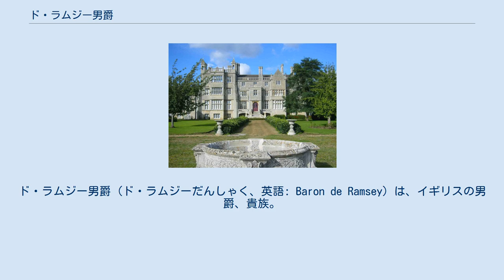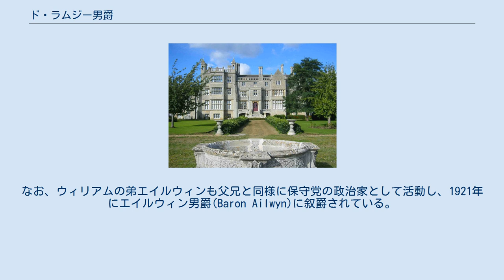ド・ラムジー男爵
ド・ラムジー男爵 (ド・ラムジーだんしゃく、英語: Baron de Ramsey) は、イギリスの男爵、貴族。
女王即位50周年叙爵の七男爵家(jubilee baronies)の一つ。
なお、フェローズ家にはこの爵位以外に保持するものはない。
 ラムジーアビー ド・ラムジー男爵家の旧邸宅。
初代男爵以来の住まいだったが、4代男爵が1931年に売却。
以降、一族はアボッツ=リプトン・ホールに居を移した。
 43年にわたり庶民院に在籍した保守党の政治家エドワード・フェローズ(1809–1887)は、最晩年にあたる1887年7月8日に連合王国貴族としてハンティンドン州ラムジーアビーにおけるド・ラムジー男爵(Baron de Ramsey of Ramsey Abbey in the County of Huntingdon)に叙された。
 初代男爵の死後は、その長男ウィリアム（1848–1925）が爵位を承継した。
彼はソールズベリー内閣下においては、侍従たる議員を務めている。
なお、ウィリアムの弟エイルウィンも父兄と同様に保守党の政治家として活動し、1921年にエイルウィン男爵(Baron Ailwyn)に叙爵されている。
　 2代男爵には息子コールソン(1883–1915)がいたが第一次世界大戦で戦死したため、孫にあたるエイルウィンが爵位を相続した。
 3代男爵エイルウィン(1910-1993)はハンティンドーシャー統監に在職したほか、改組後のハンティンドン・ピーターバラ統監職も引き続いて務めている。
 現当主である4代男爵ジョン(1942-)はその息子である。
 一族の邸宅は、ケンブリッジシャー州アボッツ・リプトン近郊のアボッツ=リプトン・ホール。
かつての邸宅には同州ラムジーに所在したラムジーアビーがあった。
 法定推定相続人は現当主の息子であるフレデリック・ジョン・フェローズ閣下（1978-）。